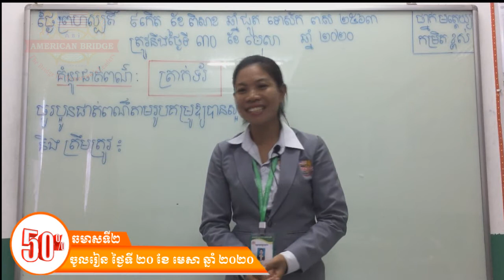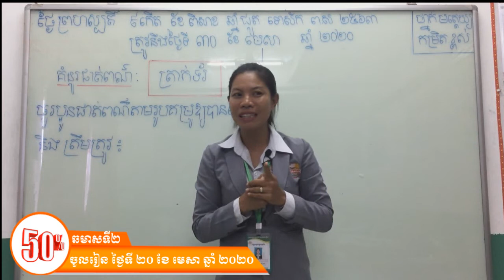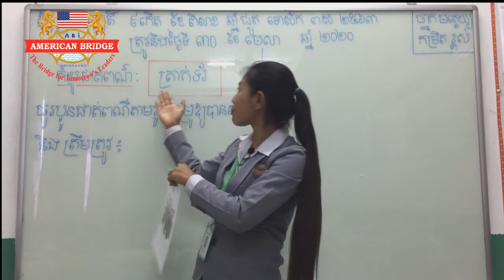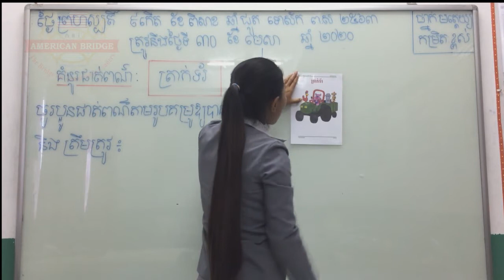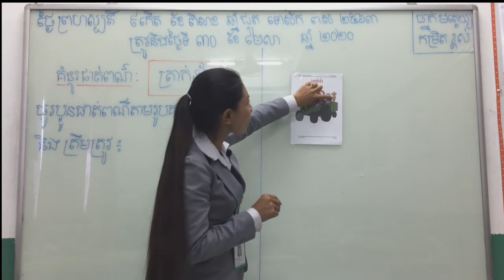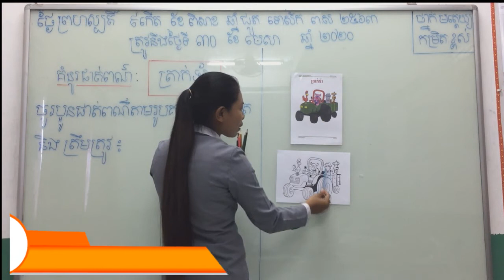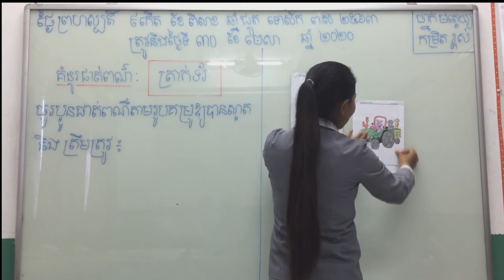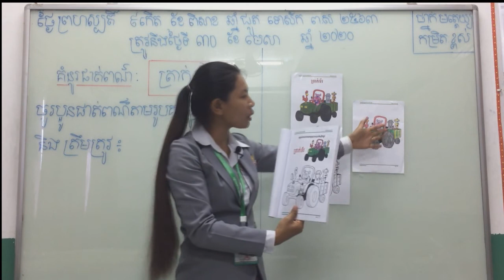ABI:ថ្នាក់មត្តេយ្យកម្រិតខ្ពស់ មុខវិជ្ជា គំនូរផាត់ពណ៌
ថ្នាក់មត្តេយ្យកម្រិតខ្ពស់ មុខវិជ្ជា គំនូរផាត់ពណ៌
បង្រៀនដោយអ្នកគ្រូ ផន សម័្ផស្ស